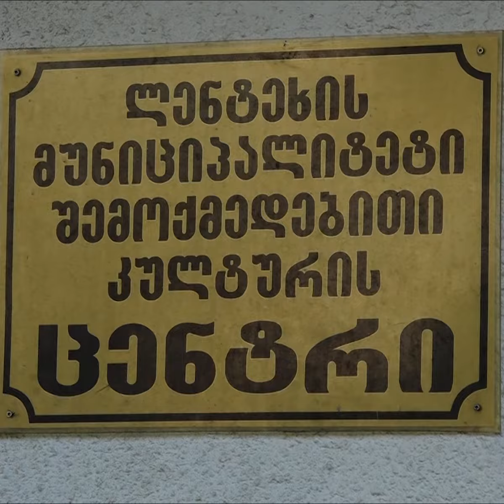საპრეზიდენტო კამპანიის საარჩევნო შეხვედრები ცაგერში, ონსა და ლენტეხში